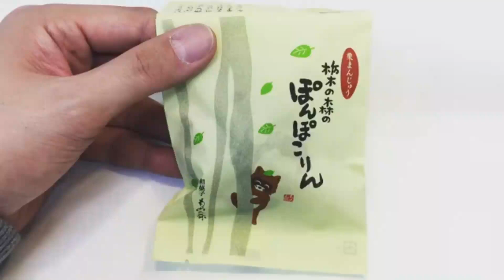【勝手な先入観#09】ぽんぽこりん／佐久間一行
仕事先にあるケータリングのお菓子や、いただきもののお菓子で、勝手に先入観して開けています。